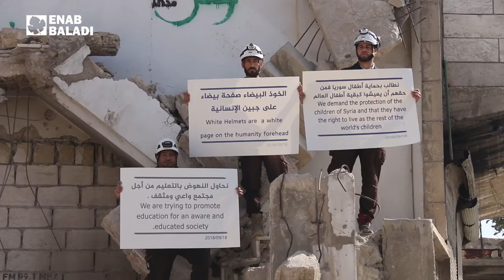وقفات للدفاع المدني في سوريا: نحن دعاة سلام